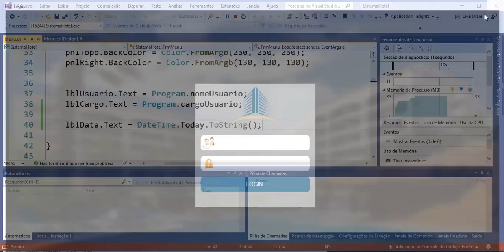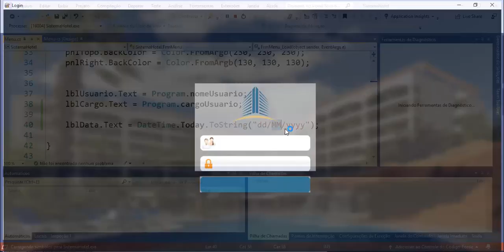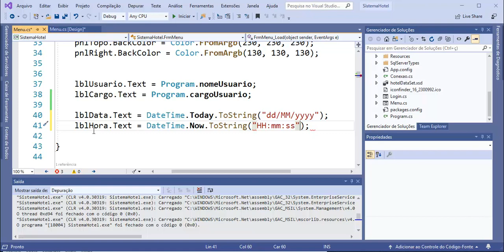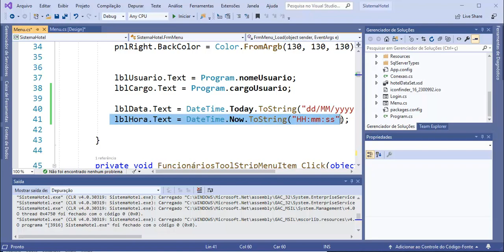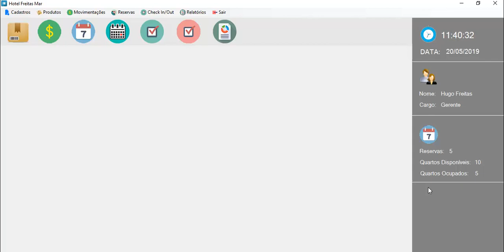Fechamento de Sistemas C# - Aula 03 - Data e Hora no sistema